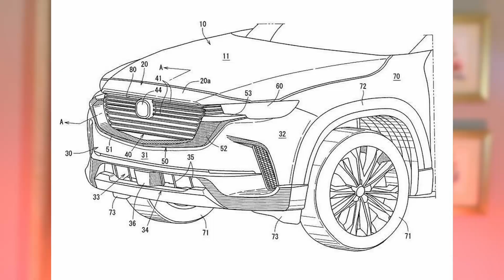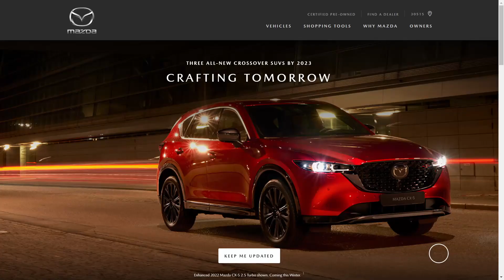Mazda's CX-50 CX-70 and CX-90 are coming soon and look to shake up the Auto industry!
In today's video, we will be talking about the upcoming Mazda CX-50 CX-70 and CX-90 and what they can bring to the consumer. Towards the end of the video, I also talk about rumors for a future Mazda 6.

Loose Timestamps:
Cx-50: 0:25
Cx-5: 1:50
CX-70/90: 3:10
CX-60/80 4:54
Mazda 6 Rumours : 5:47
Conclusion: 7:19

(These two sources are similar in information. The Canadian version is more detailed)